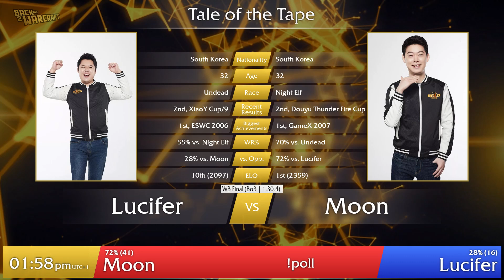WGL:S 2019 - Feb Pro Ro16 - WB Final (Grp D): [N] Moon vs. Lucifer [U]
WGL Summer 2019 - February Pro Qualifier - Ro16 - Group D WB Semifinal
[N] Moon vs. Lucifer [U]